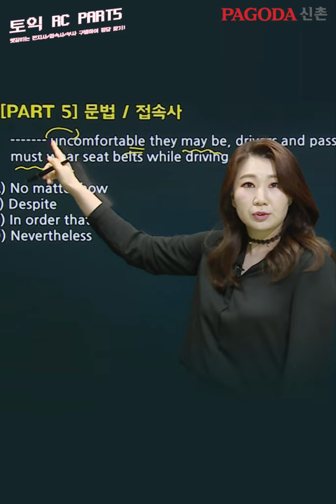[파고다 신촌] 토익 200점 단숨에 UP! 200UP토익!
토익 200점 올리는 가장 빠른 방법!
파고다신촌 200UP토익

토익 누적수강생/수강후기 수 1위
(*2015.03~현재 파고다신촌 RC 기준)

#600+/700+/800+ 레벨
최신 출제 경향 반영
#1:1케어+밀착관리